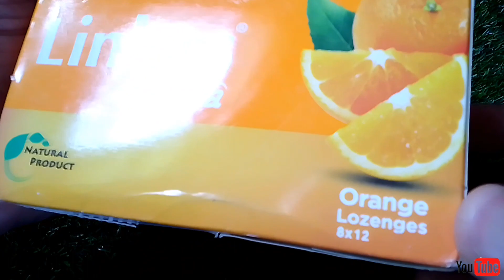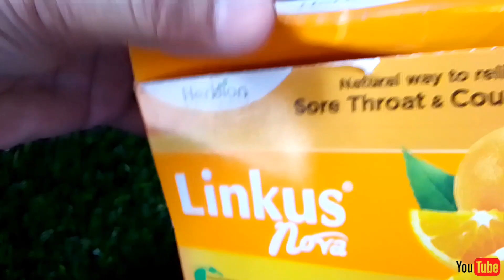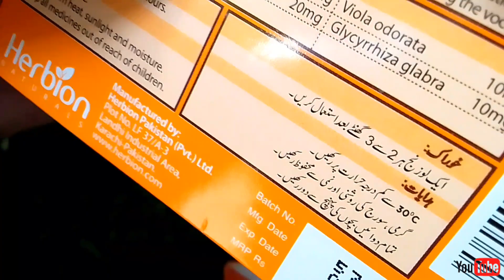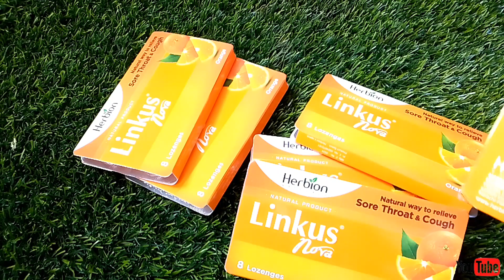Heribion linkus nova lozenges tablets review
for throat & cough